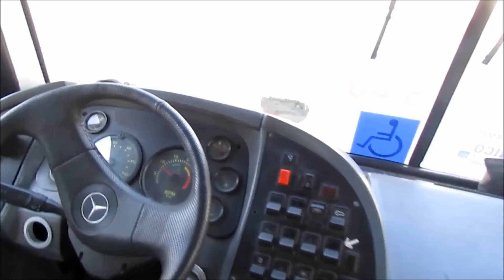CAIO Apaches Vips da Empresa Jurema de Duque de Caxias RJ